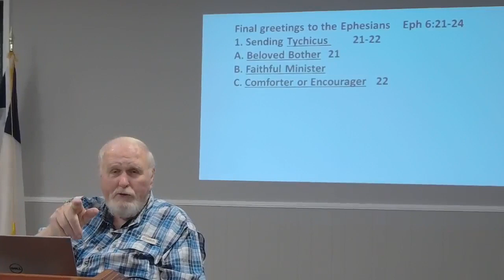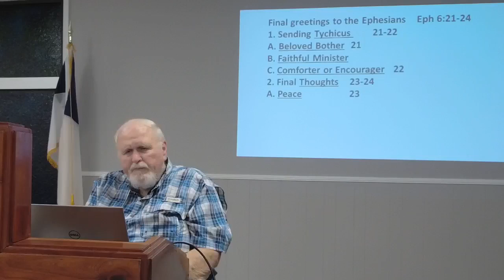Midway Baptist Church, Athens, AL - January 25, 2023 - Ephesians #26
Good evening everyone and welcome to Wednesday night Bible Study at Midway Baptist Church in Athens, AL on January 25, 2023. Tonight, we are continuing with message #26 in our study of the Book of Ephesians as presented by Dr. Darwin (Doc) Overholt.  Bro. Doc will take a closer look at Ephesians 6: 21-24. Previous lessons in this series and other wonderful videos can also be found on our Facebook . Thank you so much for viewing. Join us again on Sunday mornings at 11:00am